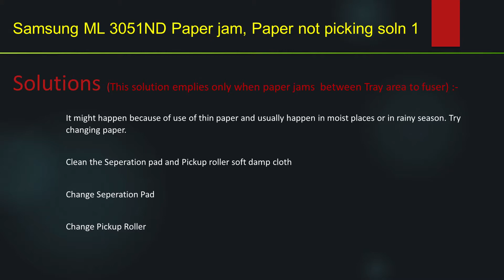Samsung ML 3051ND Printer Paper jam pickup roller Change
This video is show you how to replace Pickup roller if Paper jams or not picking up from the tray of the printer.

Any other queries feel free to whatsapp on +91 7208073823

please do visit our channels more such IT related solutions and also visit our for any of IT related product requirement.